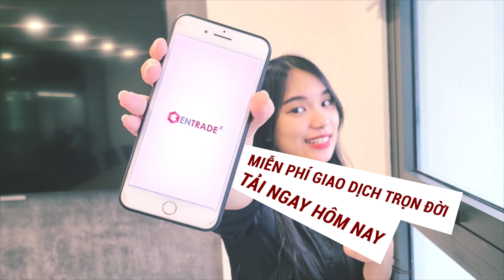Gánh nặng của tôi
Nếu bạn thích những video như "CHỨNG KHOÁN LIÊN TỤC LẬP ĐỈNH CAO VỀ THANH KHOẢN, ĐIỂM SỐ! ĐIỀU GÌ TIẾP THEO?" của Thái Phạm, "HIỂU CHỨNG KHOÁN| TS LÊ THẨM DƯƠNG MỚI NHẤT NĂM 2020" của TS Lê Thẩm Dương hay "P1: Bắt đầu | HƯỚNG DẪN ĐẦU TƯ CHỨNG KHOÁN CƠ BẢN, A-BỜ-CỜ ( TỪ A-Z )" của Thái Phạm, hãy xem ngay video này và Subscribe cho Bò&Gấu nhé!

🔥 Đọc nhiều comic hơn tại:
🔥 Mở tài khoản SỐ CỰC ĐẸP ngay tại đây nhé!